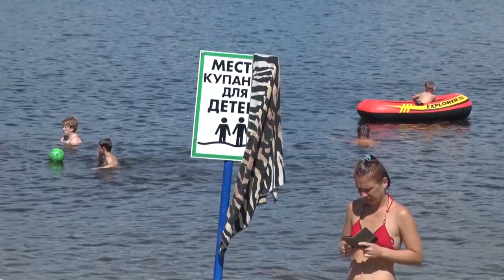Десна-ТВ: Игра в «войнушку» или все-таки вандализм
Десногорский пляж – излюбленное место отдыха жителей и гостей города. К началу купального сезона его готовят городские службы. Чистоту и порядок на протяжении всего лета обеспечивают работники службы благоустройства. Поэтому не понятно, что может побудить некоторых десногорцев так вести себя на пляже.